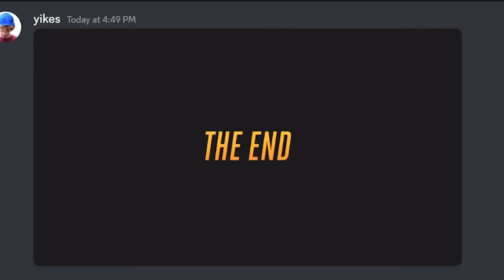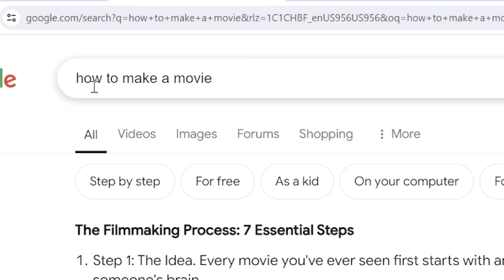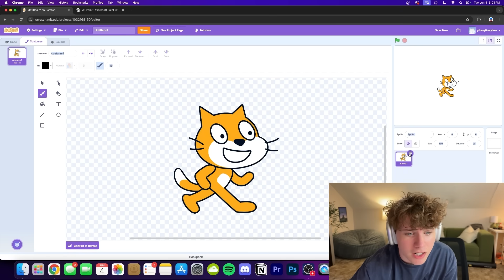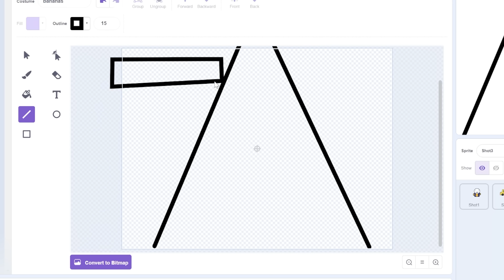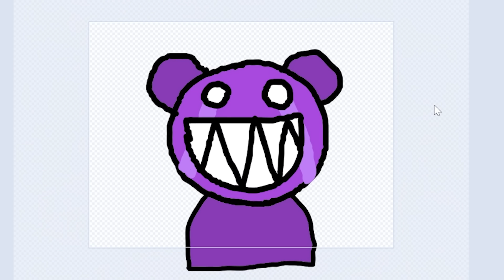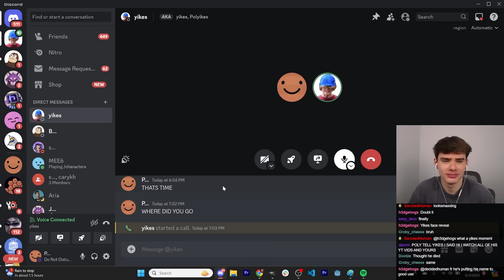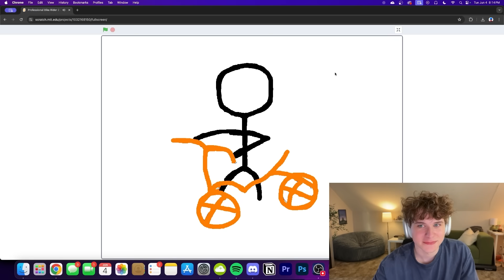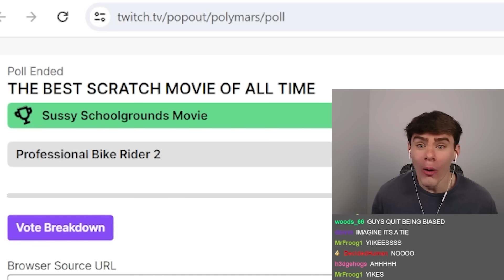I Made an Entire Movie in Scratch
🌟Join the Pool Party in Marvel Strike Force for FREE

Everyone knows you can make animations in Scratch, but I think we can do even better. I'm challenging myself to make a full movie in Scratch in just two hours, with my own characters, story, and animations, while going head-to-head against a professional filmmaker!

Thanks to @yikes. for featuring in the video!

Edited by: @NathanOnline + PolyMars